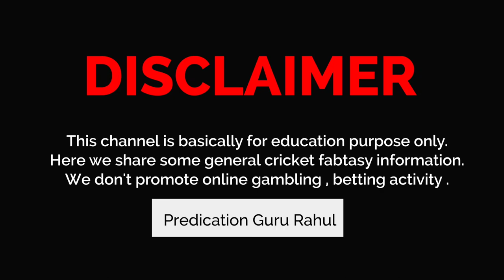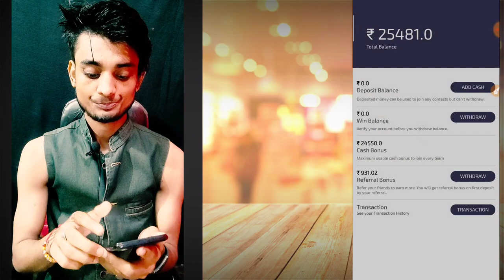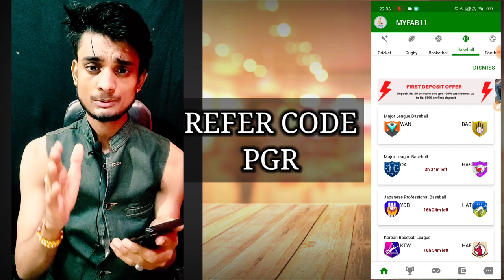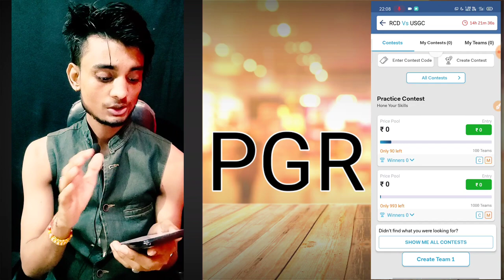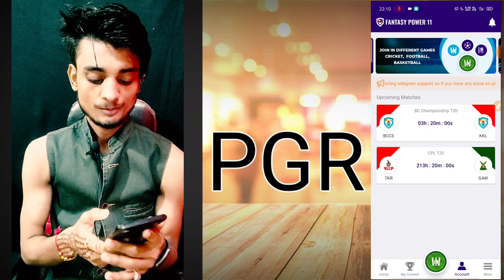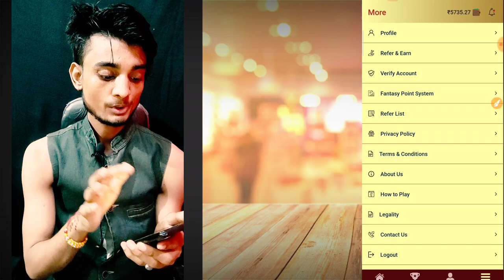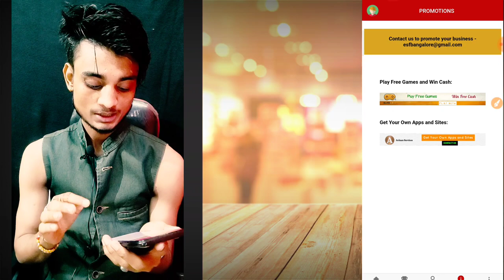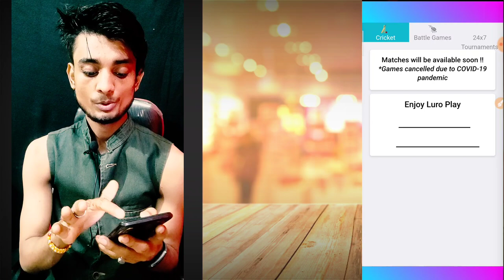Top 15 Fantasy Sports Site || best cricket fantasy app for Ipl || 100% bonus Used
Top 15  FANTASY APP in India 2020

1.

2.

3 .

6. Crickpe - app link ( Bonus 50 Real cash )
Refer Code - pgr_family

8.

9. #

:)Refer Code - kICjU0PcZ

13.

14.

15.

🔹Refer Code - ABOYR1DE

TAGE
  • top 15 fantasy app
  • top 15 fantasy site
🔹NEW FANTASY APP
🔸DREAM 11 ALTERNATIVE
🔸DREAM11 TEAM
🔸Dream11 Prediction
👉TOP 5 FANTASY SITE
👉TOP 5 FANTASY APP
👉 TOP 5 NEW FANTASY APP
🔸best fantasy app in indiareal fantasy app,
🔸top 5 fantasy app in india
🔹how to play dream11
🔹how to earn money with fantasy apps
🔹dream11 winning tricks and tips
🔹how to get 1st rank in fantasy app,
🔹fantasy apps legal or not,
🔹dream11 me 1st rank kaise laaye,
🔹fantasy cricket app list top 10 fantasy 🔹cricket apps
🔺best fantasy cricket sites,
🔺most papular fantasy cricket app
🔺fantasy football
🔺top 5 fantasy sites,